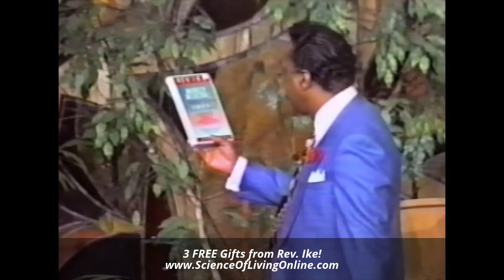Rev Ike: "Get it First in Your MIND" (Law of Attraction)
Rev. Ike teaches the basics of Mind Science! It all starts within your mind. for your free descriptive catalog of the life-changing teachings Rev. Ike talks about in this video.

and sign up for 3 FREE GIFTS from Rev. Ike, including his powerful Thinkonomics e-book, and 7-lesson Visualization e-course, all absolutely free.

Click the Share button below this video and share it on Facebook, Twitter and more! Tell your friends about Rev. Ike!

Follow Reverend Ike on Facebook for 'everything Rev. Ike' including free videos, audios, articles, affirmations and more!

Ike's most popular AUDIO TEACHINGS available as mp3 downloads! You may want to own these powerful teachings so you can have Rev. Ike with you to listen to again and again whenever you want!

Follow Rev. Ike on Twitter for daily wisdom, inspiration, and links to free audio and videos.

We love to know what you think! Join the conversation by leaving your comment in the comment box.

And remember this: There's only one law, that is the law of thought. As a mind thinks, so is he. ~Rev Ike